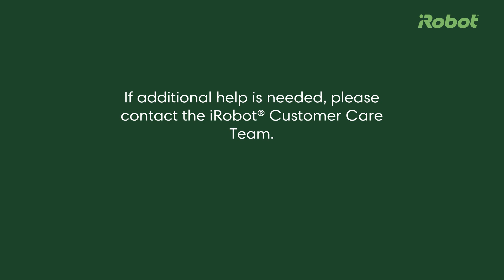06 Roomba Essential How To Replace The Air Filter